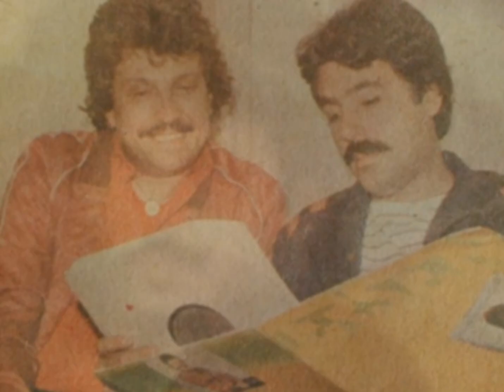Ersen & Dadaşlar...Döne Sevdiğim (45 lik Plak)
Albüm : Döne Sevdiğim / Derman Bulunmaz
Orkestra ve Aranjör : Dadaşlar
Yapım Yılı : 1974
Firma : Şahinler Plak - 237 (45 lik)